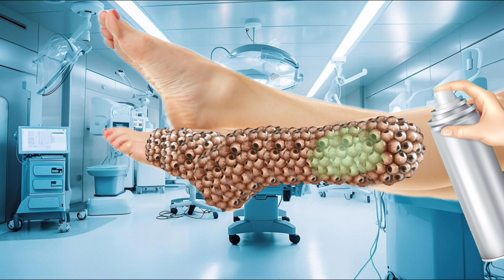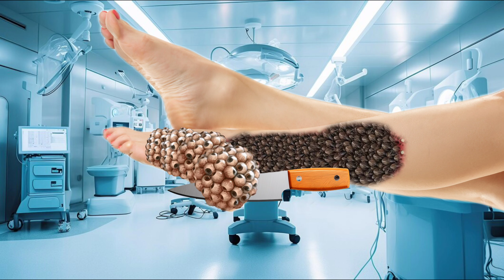Phobias Treated with ASMR Animation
ASMR Animation phobia incentive treatments Leg | ASMR Animation Treatments | ‎@beautyasmr1m